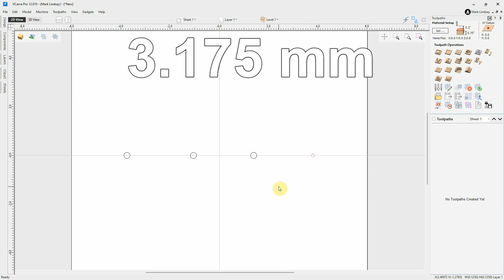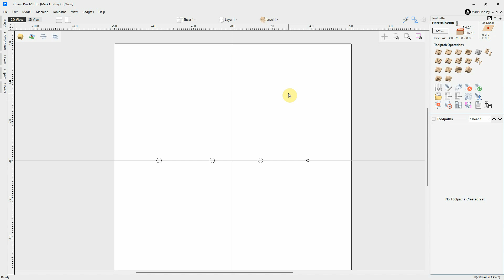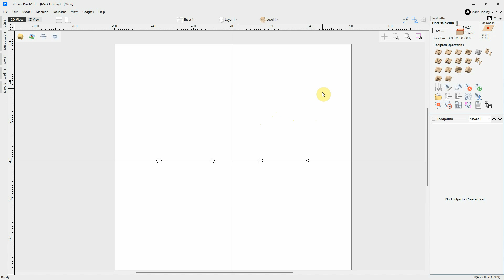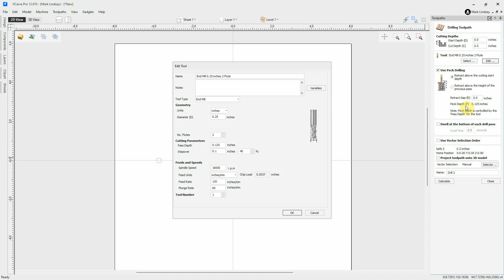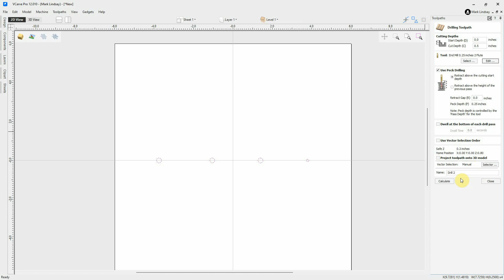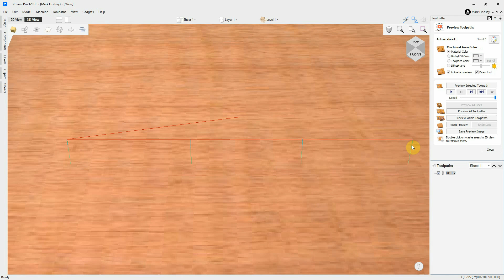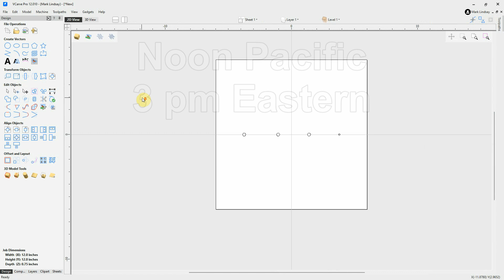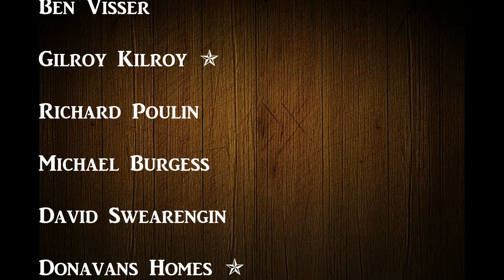Vectric V12+ for the Absolute Beginner - Part 8 – The Drilling Toolpath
More down here ↓↓↓ Click MORE!

This is the eighth in a series of videos geared toward the person who has never worked with CAD or CAM software before. In this video, we’ll get into the Drilling Toolpath in Vectric software for the absolute beginner.

We’ll start with some simple circle vectors, where I’ll describe what determines the hole size. I’ll show you the limited options within the Drilling toolpath. I’ll then describe Peck Drilling, and show you the options available when peck drilling. Finally, I’ll preview the toolpath, then sum up the topic of the video.

On Sunday, October 6th, I’ll be hosting a LIVE Q&A session, where you can ask your questions pertaining to anything I’ve covered in this video. That Q&A starts at 3 pm Eastern time, Noon Pacific time. Hope to see you there!

Thank you very much!